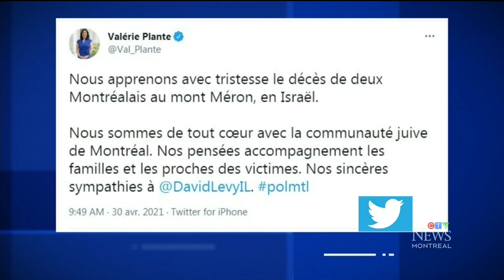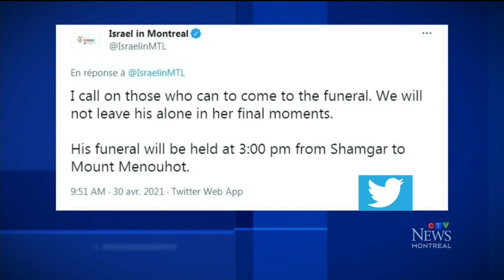Two Canadians among those who died in religious festival stampede in Israel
At least two Montrealers are among the 45 killed in a stampede at a religious festival on Israel’s Mount Meron.